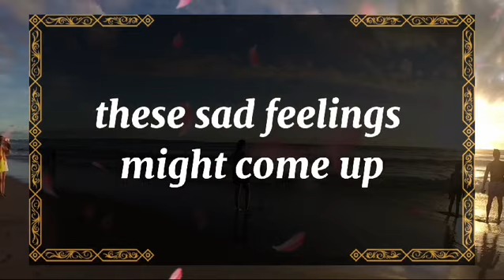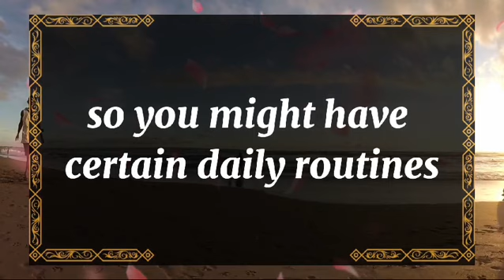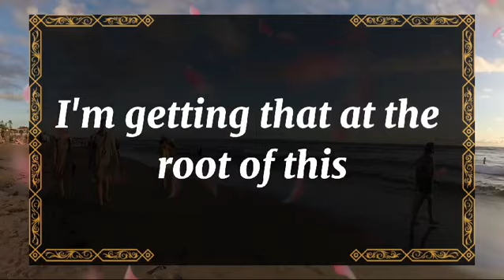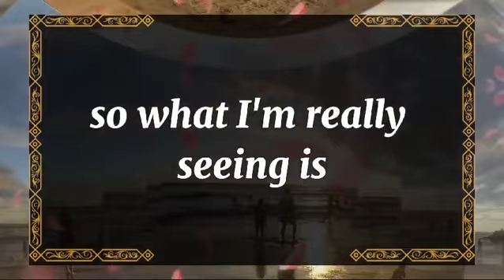💘DM to DF today💘What's with you lately?Energy is off💫 twin flame universe🌈